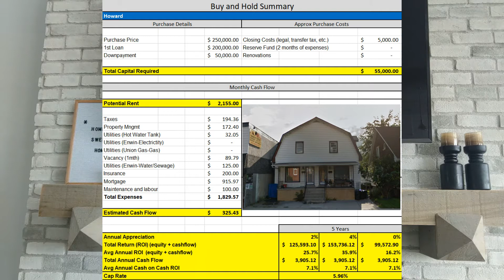How to Build Wealth in Real Estate (FAST)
HOW TO BUILD WEALTH IN REAL ESTATE FAST by using this little known strategy that made me over $100K in 2 years on just 1 property! The best part, it's not the fix and flip strategy, and it's not the BRRR real estate strategy. Want to know what this strategy is? Watch this video to find out how this strategy will increase the value of home, increase value of property, and help you build financial wealth.

FREE ONLINE REAL ESTATE INVESTING TRAINING: Including my $1 Million Real Estate Investing Blueprint, which teaches you how to start investing in real estate with little money

Tyler Soulliere is an award-winning investor; 2015 Canadian Real Estate Wealth Investor of the Year Award, a million dollar producing realtor at Signature Realty Group, and entrepreneur from Windsor, Ontario, Canada. His real estate investing company, TySoull Investor, purchases and renovates many homes each year in the Windsor market. Tyler began investing in Windsor back in 2012, and now, 12+ years of investing in Windsor real estate later, he's bought and sold over 30 properties, and still currently own over 30 doors. He has also used various real estate investing strategies over these years, and owned almost every type of property as well, from Single Family Homes, to Condos, to Duplexes, to Sixplexes, to Triple Net Commercial Properties, to Mixed Use Properties ranging in size from 5 units up to 20. You name the real estate property type, and he's owned it. And can educate and guide you on how to start investing in real estate too!